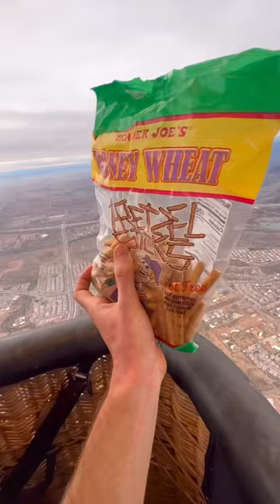Eating in a HOT AIR BALLOON for a day